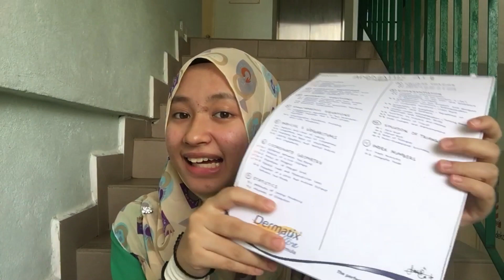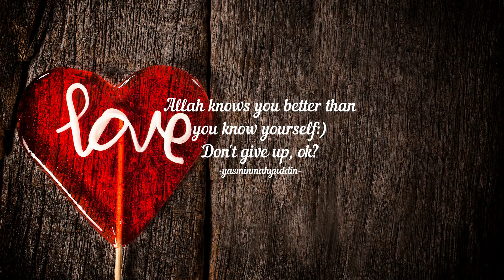sharing | spm : cara saya belajar addmaths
Assalamualaikum! Ni adalah cara saya belajar subjek Additional Mathematics, tapi kalau nak apply on subjek Maths pon boleh. Kalau ada kawan2 saya yang rasa susah nak faham Addmaths, boleh la try cara ni ye walaupun saya rasa ramai yang praktik cara yang lebih efisien. Just sharing my limited experience.

It is not easy for me too. Saya pon pernah nangis sebab Addmaths ni. It's normal and it's okay to cry and be sad for your results but make sure you come back stronger! Jangan sesekali mengalah, trust yourself that you can do it! :)

Terima kasih buat Dr. Hidaya, Dr. Azlina, Dr. Munirah dan Dr. Rosita yang bersungguh-sungguh mendidik saya dan kawan2 subjek Addmaths dan Maths ni. :)

Thank you for supporting me hihi :) I reallyx1000 appreciate all 23 of you ;)